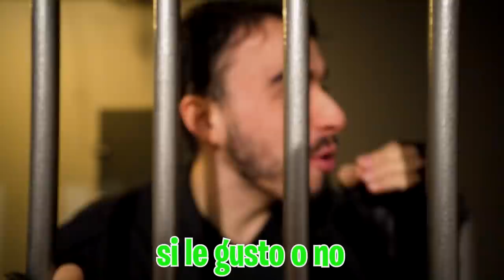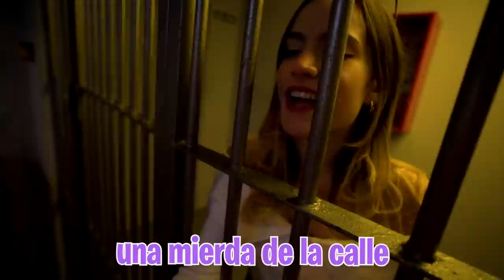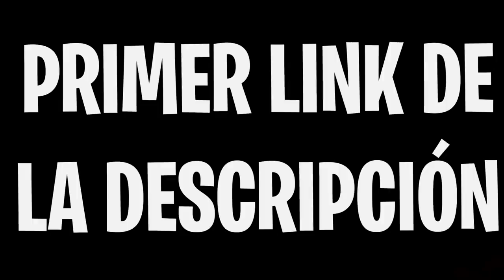Grabo Al Policía Besando A Mi Abogada!!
Mi abogada tiene un secreto que contarme pero el policía nos interrumpe porque quiere contarme algo. Quiere mi ayuda porque ¡¡LE GUSTA MI ABOGADAA!! Tenemos que aprovechar esto para que nos saque de aquí de una vez por todas...